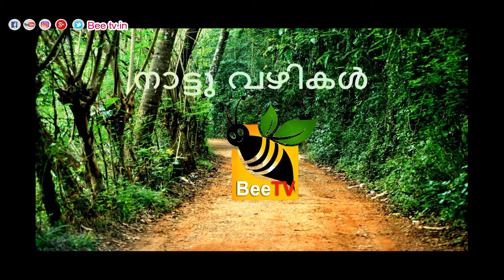Bee TV നാട്ടു വഴികൾ | രുചി വൈവിധ്യവുമായി രാധാമണിയുടെ ചായക്കട